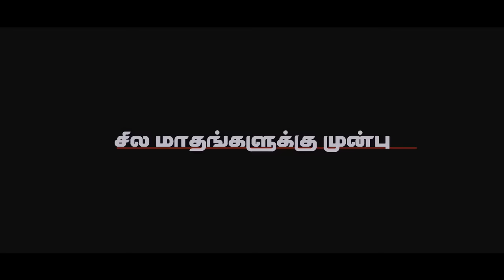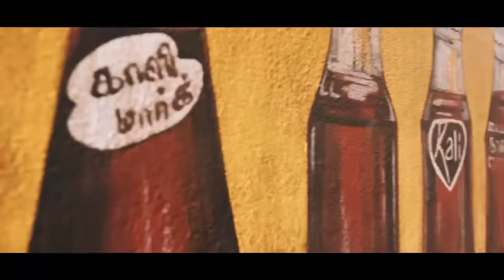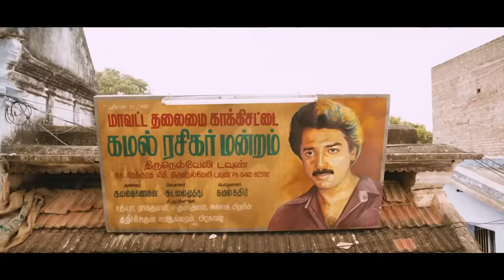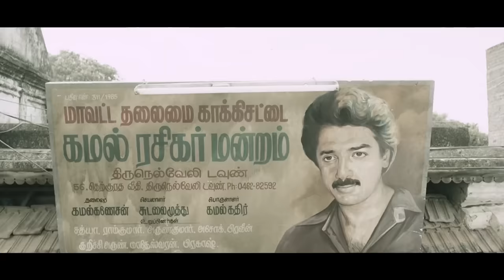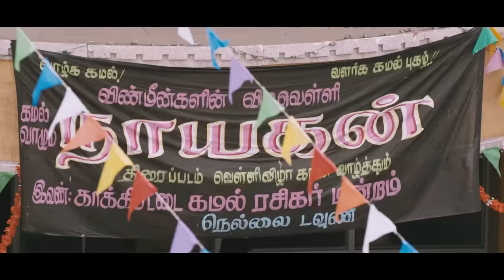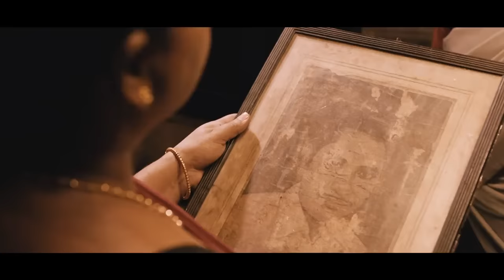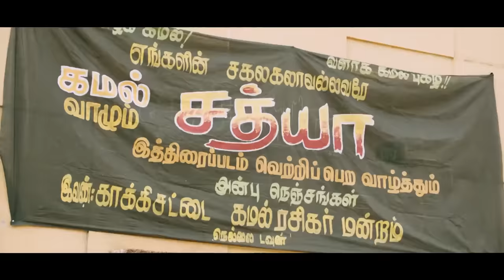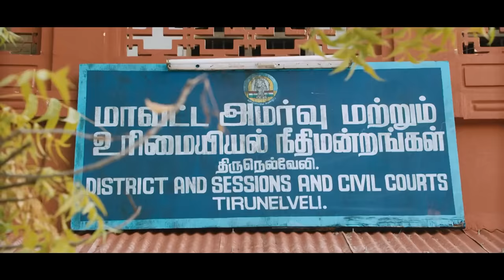Enkitta Mothathe - Tamil Movie - Natraj, Rajaji, Parvathy Nair, Sanchitha Shetty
. Village schoolteacher Pavan's life takes a drastic turn when village head's daughter Mallika moves into the village. Will Pavan's kindness and love transform the arrogant Mallika?